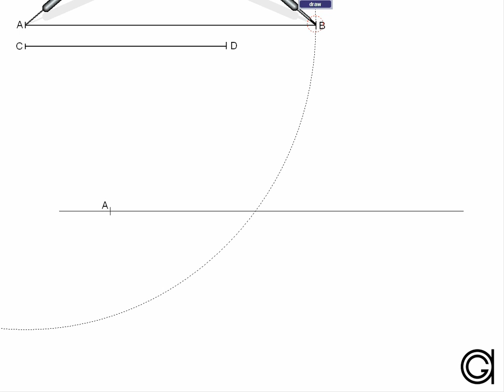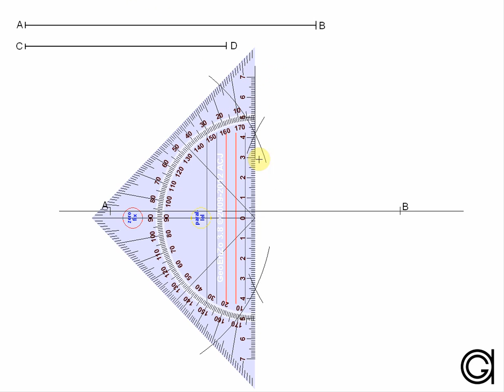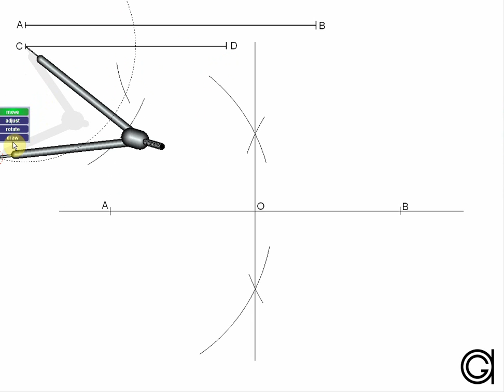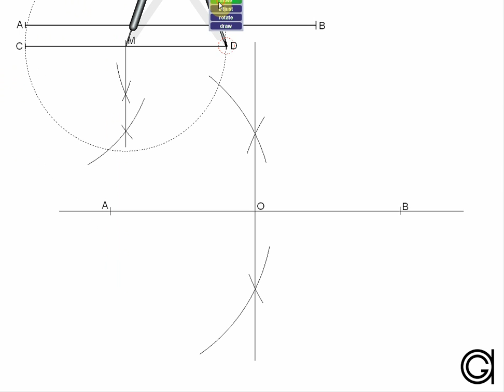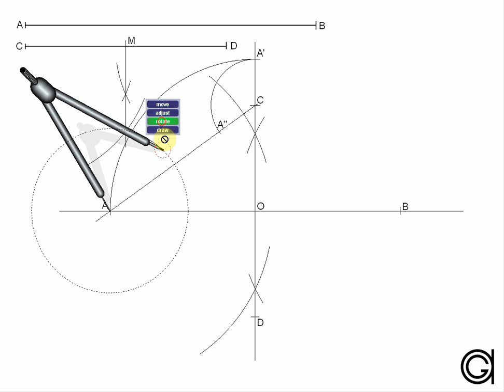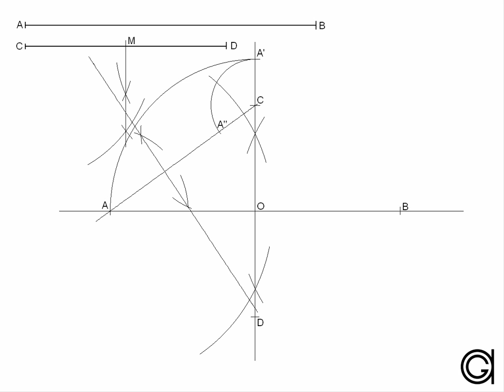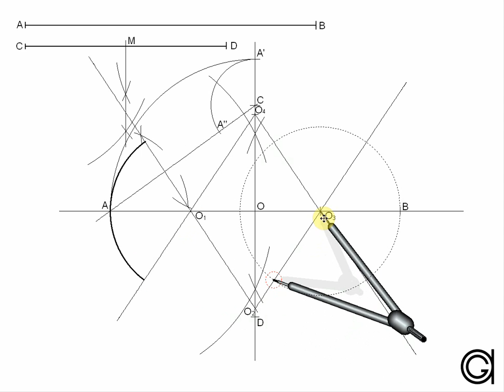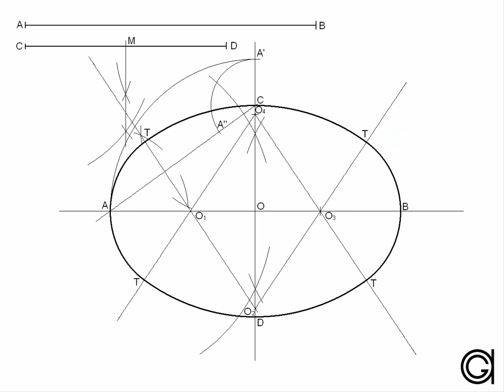Óvalo dados sus dos ejes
Trazado de un óvalo de cuatro centros dados sus dos ejes.

Descarga esta lámina para poder practicar.